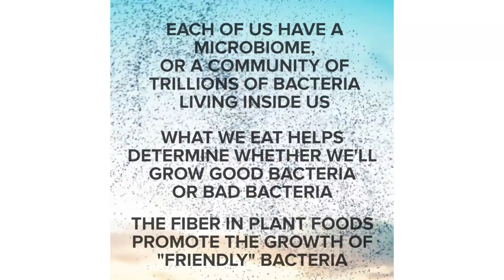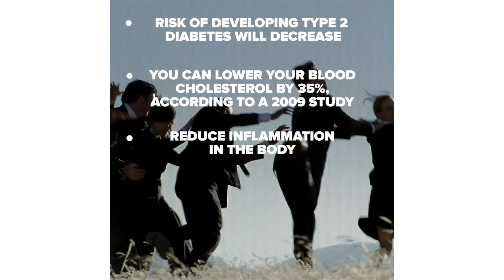What Happens To Your Body When You Stop Eating Meat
Check out the Tasty One-Stop Shop for cookbooks, aprons, hats, and more at TastyShop.com

Burger Production Line
emesilva/Getty Images
Washing Peppers By Hand
laurencedutton/Getty Images
SLO MO Placing Vegetables Into A Hot Pan
simonkr/Getty Images
Flock Of Birds At Sunset
benmcallister/Getty Images
Medium Shot Man Biting Into Hamburger
Stephen Marks Inc./Getty Images
HD Super Slow-Mo: Spreading Tomato Sauce On Dough
Simonkr/Getty Images
Medium Shot Pan Businesswoman HOlding Trophy/ Business People Dancing Through Field In Conga Line
Salazar/Getty Images
Structure Of A Small Protein (Insulin)
Selvanegra/Getty Images
Young Woman Resting A Heavy Barbell On Her Shoulders
Wundervisuals/Getty Images
CU TU Woman Examining DNA Molecule Rotating On COmputer Screen/ Atlanta, Georgia, USA
Young Woman Relaxing In A Hammock Under The Trees
Mgost/Getty Images
SMS Pan TU Of A Man Asleep In Rowing Boat On Lake
Paul Bradbury/Getty Images
SLO MO Colour Filled Balloons Popping When Shot With Arrow
Simonkr/Getty Images
Mature Woman Smiling At Camera
Rocketclips/Getty Images
She’s Still Got A Little Sass
Yuri_Arcurs/Getty Images
Senior Couple Enjoying In The Park, Delhi, India
ImagesBazaar/Getty Images
Confident Mature LAdy Laughing
Yuri/Getty Images
MS R/F Shot Of Woman Touching Her Leg Skin. Seol, South Korea
ImagesBazaar/Getty Images